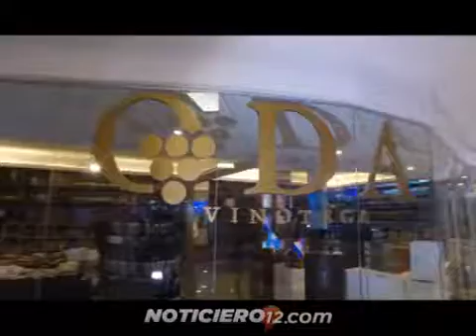Puerto Iguazú: exitosa segunda edición de la feria “Oda al Vino”